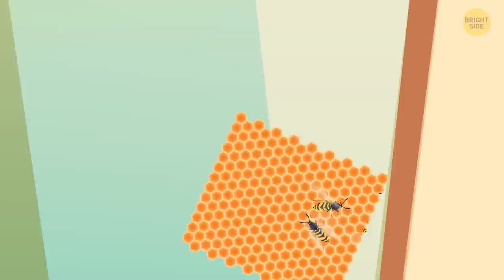If You See It In Your Backyard, Call Help Immediately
Wasps, bees, hornets - all of them make buzzing noises and you don't want neither of them around your house. Most people are wary of bees but hornets are a different story. Thanks to their sheer size and ability to sting you more than once, these insects can seriously ruin your day. Imagine thousands of them covering your backyard... Sounds like a real nightmare! These large insect colonies won't let you sleep at night.